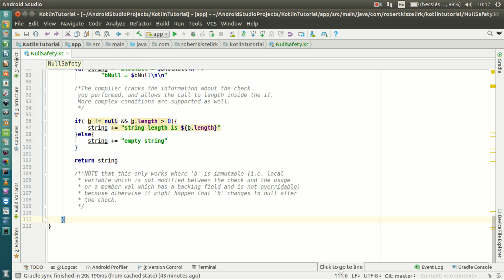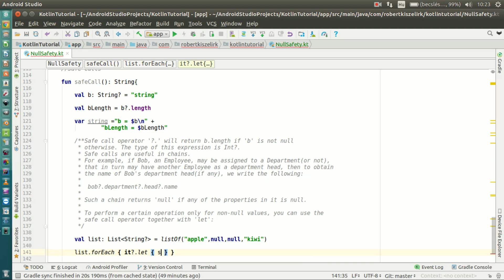Android Kotlin Tutorial #168 - Null Safety - Safe calls